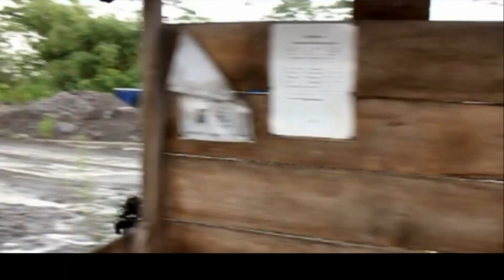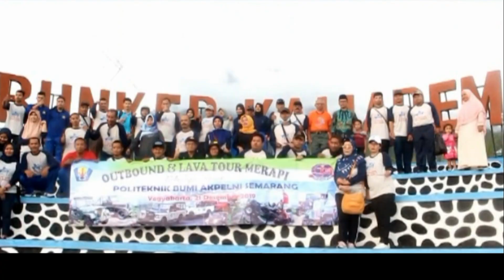Jeep Merapi Lava Tour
Media Informasi - Promosi dan Hiburan
Konten Creator Event Jalinji Tour ( PT.Jalinji Indo Buana ) dan Moment Jalinji Media Studio Semarang, untuk Dinas Instansi dan pengguna Jasa Pariwisata yang menghendaki progran dan rencana kunjungan wisata dapat menghubungi kami :